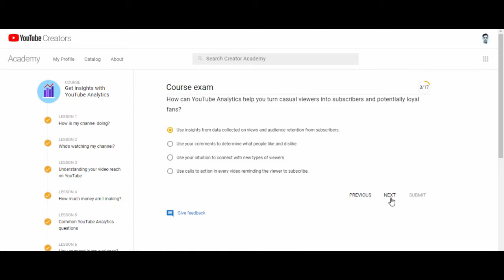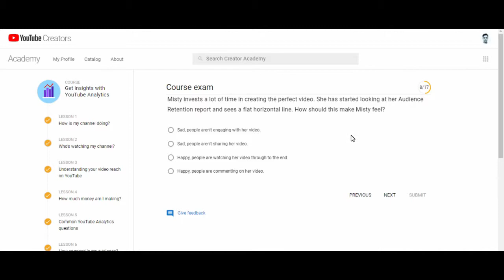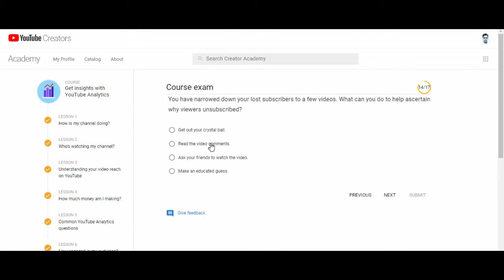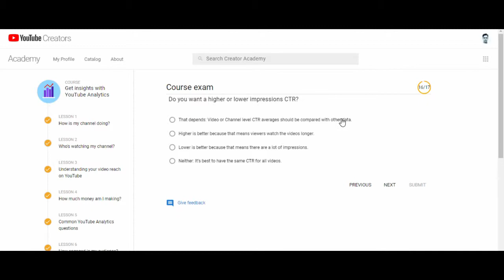Get insights with YouTube Analytics.: YouTube Creator Academy Course exam answers.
Get insights with YouTube Analytics.

Answers,
Exam,
Course,
Academy,
Creator,

YouTube Creator Academy is an amazing e-learning platform with various online courses and training for creators who want to be a successful YouTube r. In This Tutorial, I discussed the importance of YouTube Creator academy for new YouTube r and describe how a YouTube r sign in their YouTube Creator Academy account and learn lots of important thing on You Tubing for the betterment of their channel.

Got a new series idea for your YouTube channel? Run it through the 10 Fundamentals of a Creative Strategy. This framework will help you maximize your potential for long-term success on YouTube. Want to start making longer videos, have a regular upload schedule, and create more videos... but should you do all of that alone?

Or should you consider getting a channel partner? In this fourth and final Master Class, YouTube creator Simon Whistler from Today I Found Out discusses why he believes YouTube shouldn't always be a solo venture, and all the benefits of splitting your channel's workload. Hear his advice on why and how you can work with others to get the help you need with your YouTube channel.